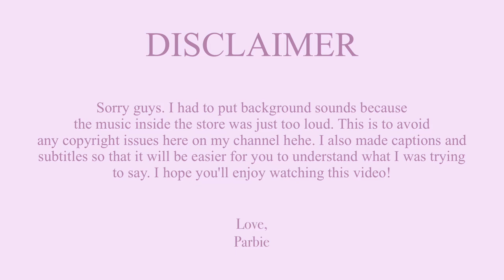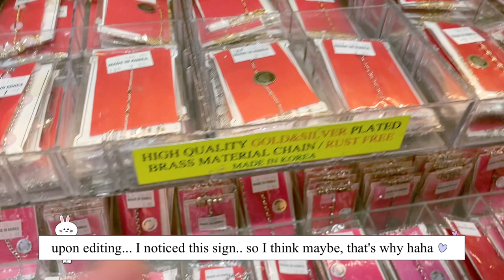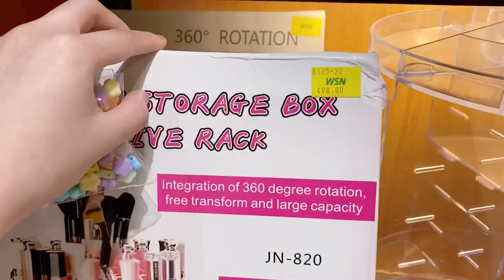WHERE TO BUY AFFODABLE BEADS FOR YOUR ACCESSORY BUSINESS + SHOPPING 💖 | Parbie Dedace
📍Location:

First Store:
DIY BEADS
- 2nd flr 88 shopping center, 242 Villalobos St, Quiapo, Manila, 1001 Metro Manila

2nd Store:
Wellmanson Beads & Accessories
- 229 Villalobos St, Quiapo, Manila, 1001 Metro Manila

WHAT I AM WEARING:

 Top: Adidas
Shorts: @Hipgoddess
Bag: New Chic Asia

I am lucky enough to be sent products FREE of charge by small online shops/ companies, meaning, I may not have paid for everything I talk about. I am not in ANY way obligated to mention these products and if I have done so, it is because I genuinely like them. I would NEVER talk about or show something I didn't genuinely love.